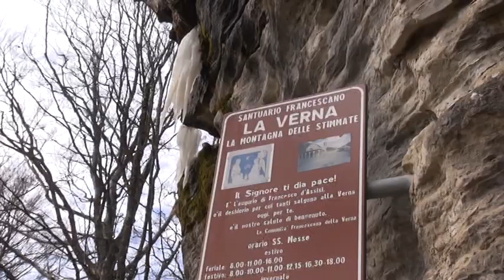FORESTE CASENTINESI: sopralluogo alla Verna per la conta dei danni